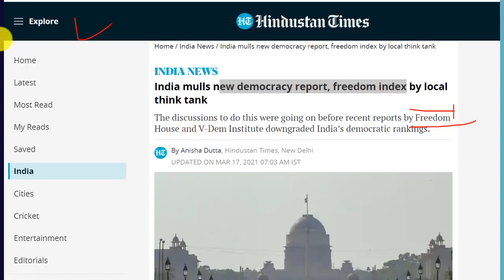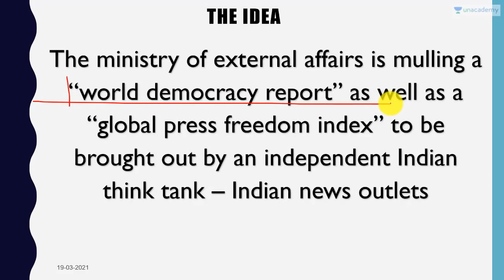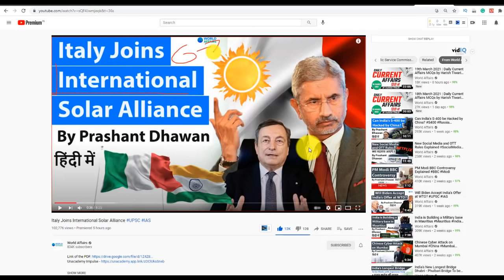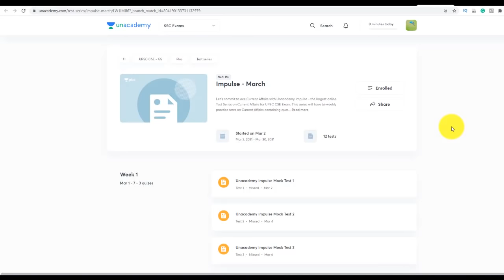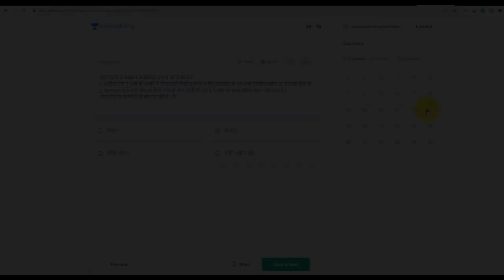India to create World Democracy Index Made in India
In this video lecture, Prashant Dhawan brings you "India to create World Democracy Index Made in India".

Unacademy Subscription Benefits:

1. Learn from your favourite teacher
2. Dedicated DOUBT sessions
3. One Subscription, Unlimited Access
4. Real-time interaction with Teachers
5. You can ask doubts in the live class
6. Limited students
7. Download the videos & watch offline